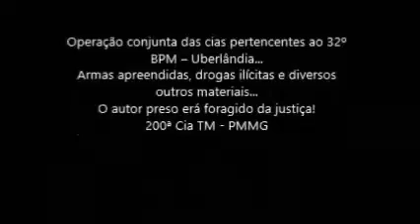Programa No Foco da Notícia mostra perseguição policial em Uberlândia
Imagens captadas pela PM são mostradas pela apresentadora Cássia Bonfim